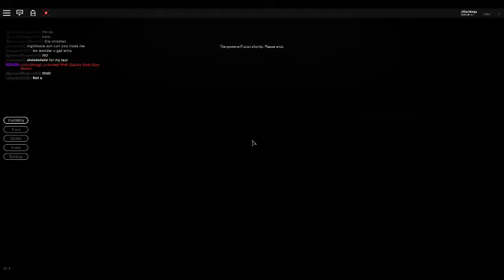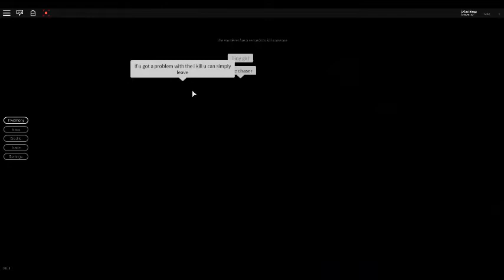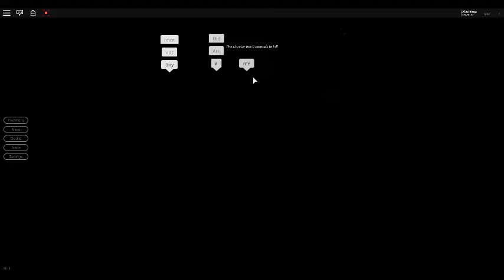breaking point roblox just got a legendary skin for gun and played with austin plays roblox